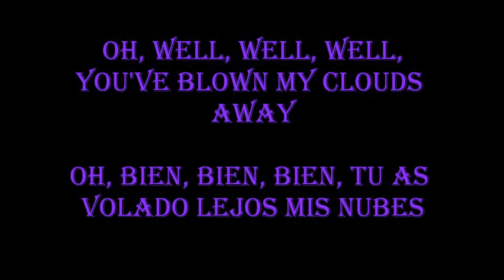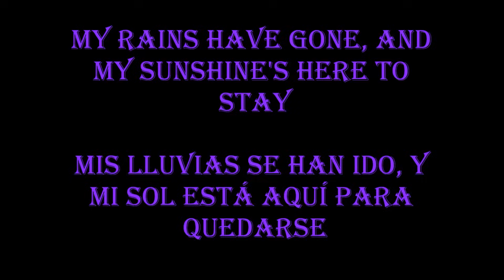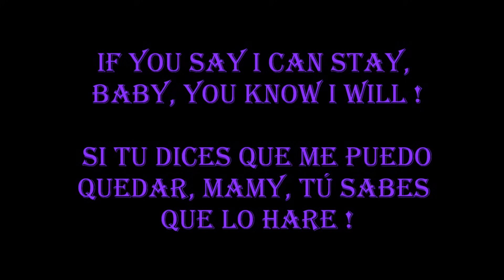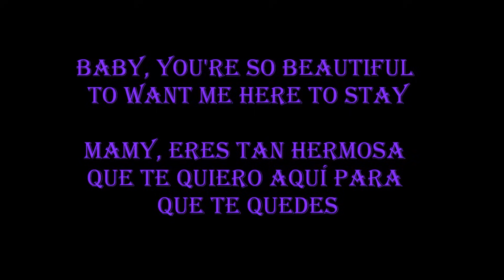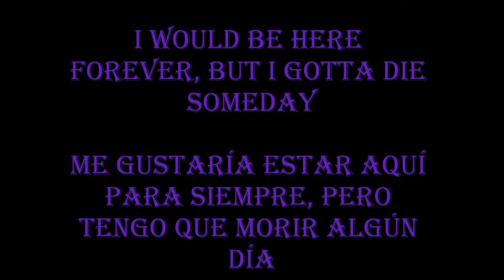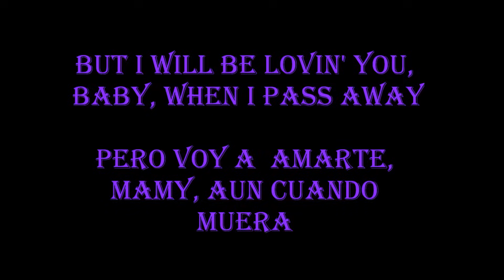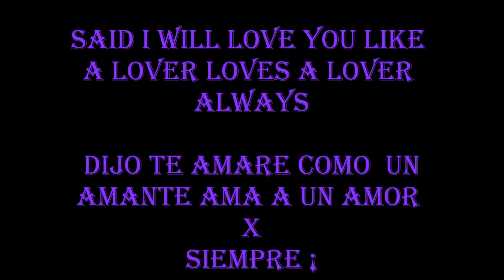ROCKPILE ! HOO ! QUE EMOCION ! HOO WHAT A THRILL ! SUBTITULOS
PARA LAS NENAS PRECIOSAS Y HERMOSAS !!!